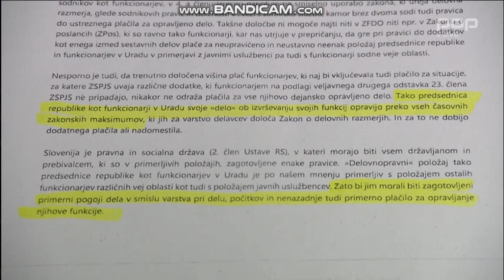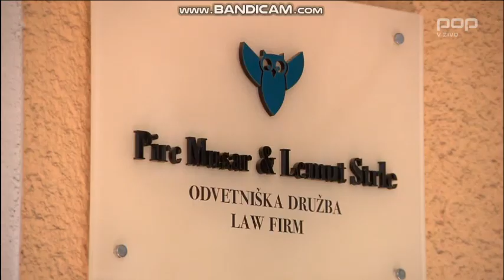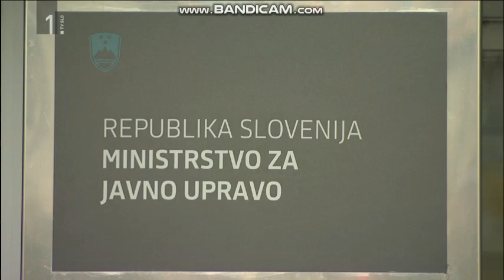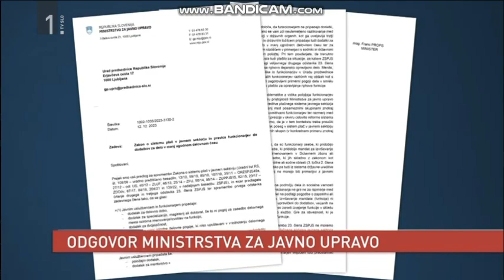Nataša Pirc Musar, kakšno predsednico države so si izbrali "Slovenci"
Poročanje 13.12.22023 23 Ur Zvečer,  Planet 18. TV Dnevnik RTV Slov.